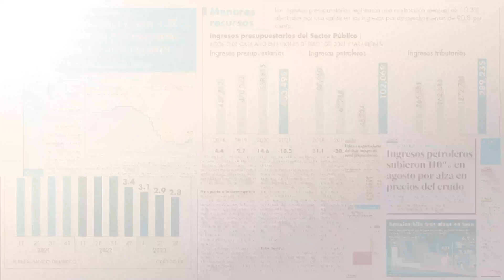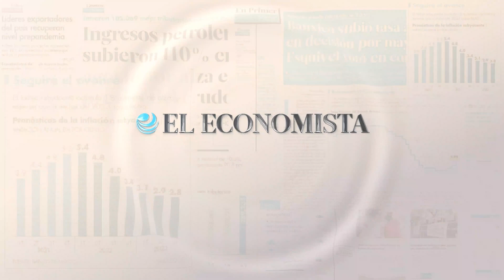Los alemanes, descontentos con la actuación del Gobierno ante Ucrania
Después de que Alemania aceptara enviar tanques de combate a Ucrania, una nueva encuesta muestra que alrededor de un tercio de la población apoya la política del Gobierno alemán respecto a la guerra, mientras que dos tercios están descontentos. Y la confianza de la población en el ejército disminuye.